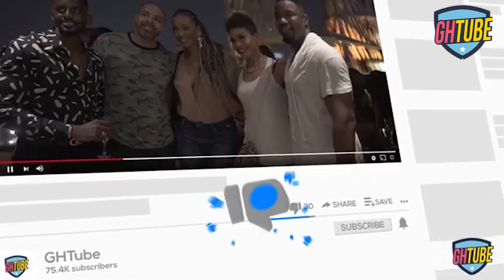How Ghanaian Celebrities Look Like With No Make Up